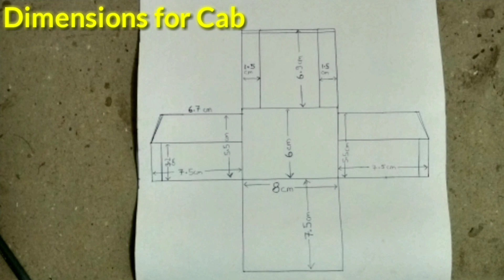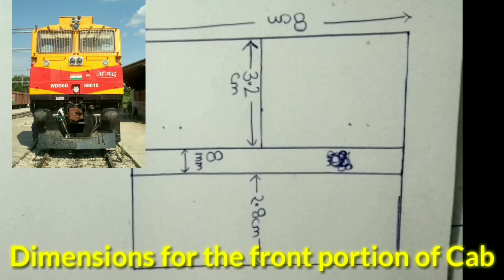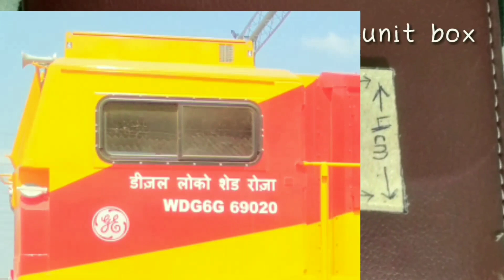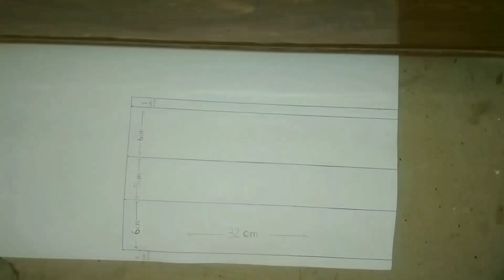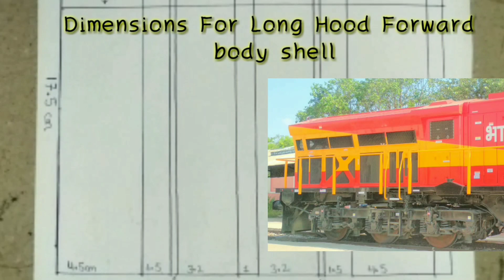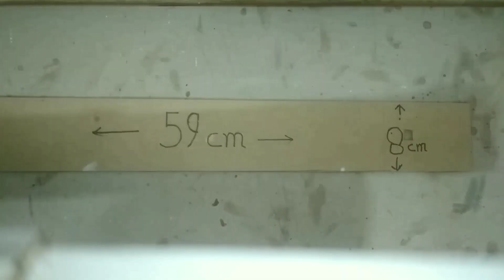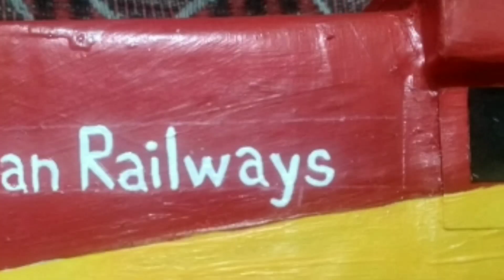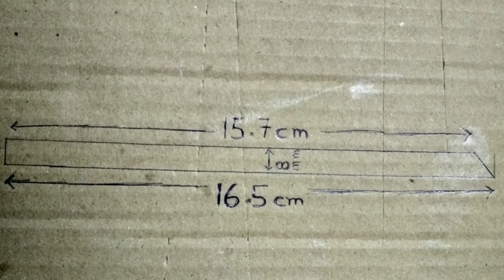GE_Locomotive_model How to make Wdg6g Locomotive model from cardboard. Realistic Working Model.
In this video I shown you that how you can make India's most powerful Diesel locomotive GE Wdg6g

it is very really very cheap to make
watch this video tutorial till end, I hope you gonna like it .

Wdg6g HO Scale model Making